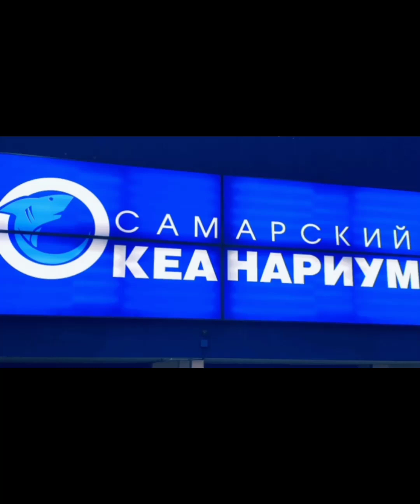17 августа 2023 г.